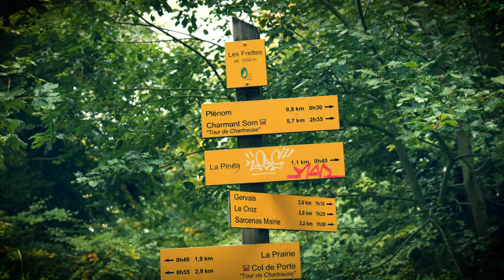Bivouac sous la pluie en montagne avec Eve et Yann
Cette fois, je retrouve Yann @latribudesbois  dans le Parc de Chartreuse pour faire la rencontre de Eve @EveSPhilomene  et passer le week-end sous la pluie... euh non, en montagne et bon... c'est l'automne hein... donc bah... il pleut 😁

Puisque mes complices ont eu la bonne idée de filmer, je vous propose de retrouver leur vidéo :

Depuis quelques mois, j'exporte mes vidéos en 4K UHD, ça permet de les visionner sur la télévision sans perdre trop de qualité

Itinéraire de la rando : départ du Col de Porte, direction la Pinéa puis le Charmant Som par le Montfromage. Bivouac près du Charmant Som puis retour par la même route en sens inverse.
Près de 17km de marche et 500m de D+

Liste du matériel utilisé :

sac à dos
tarp léger
tarp spécial hamac
matelas 4 saisons
réchaud à gaz
lampe frontale

Matériel vidéo :

appareil photo et objectif
filtre UV pour objectif
trépied bâton de marche